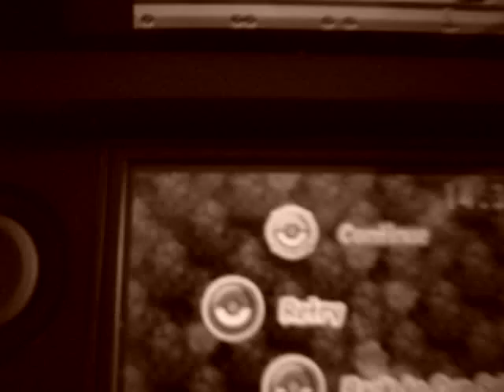MO POKEMON BLACK NO EVEN STRUCTURE WHAT FARfetc@d